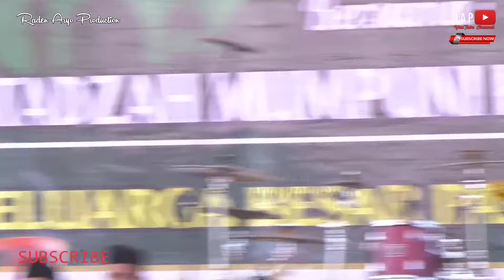NGAJI PAGI NYE NYES MANTAP SARENG USTADZAH MUMPUNI HANDAYAYEKTI || ceramah ngapak lucu Ustadzah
LIVE MEDONO, PRINGSUNAT, TEMANGGUNG 27 JULI 2023

ceramah ngapak lucu ustadzah mumpuni handayayekti di desa tegalmlati pemalang
h